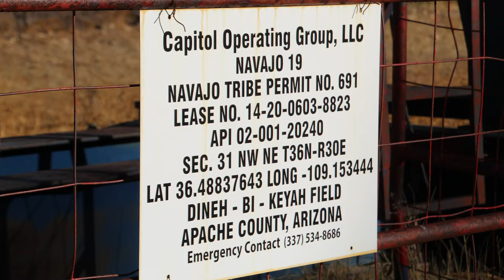Capitol Operating Navajo 19 Well Site, Apache County, AZ (November 2020)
Capitol Operating
Navajo 19 Well Site
Apache County, AZ
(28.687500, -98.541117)